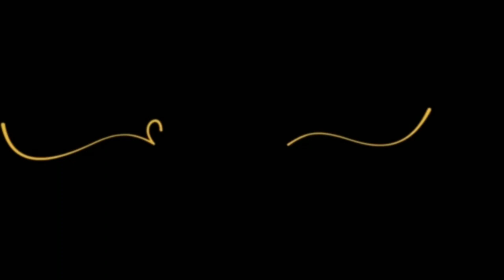dry vegetable Mix Veg Sabji | Mixed Vegetable Sabji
Mix Veg Sabji Curry - Dhaba Style | Mixed Vegetable Gravy Sabji - Mix Veg Koorma Recipe